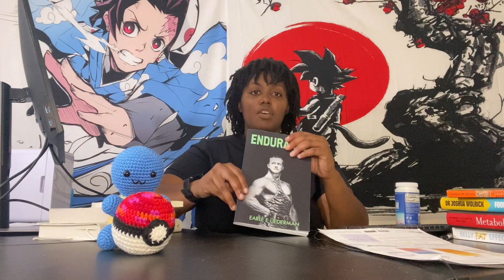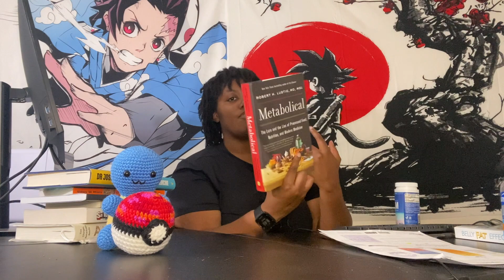Where Have I Been And How My Health Journey Took A Left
I want to apologize for being gone for some time. These past few weeks my health journey took a left downhill. In this video I explain how getting a RMR test for my TDEE to count calories triggered me to gain weight, why my sleep has gotten horrible, and the mental breakdowns that I have been having.

It's all good though. I'm back and I feel more mentally prepared. I explain why I'm going back to taking more of a low carb approach (fruits and veggies) for my nutrition and how I'm planning my workouts around my working schedule. I talk about the supplements that I'm taking such as Calm to help me sleep and the books that I'm going to start reading.